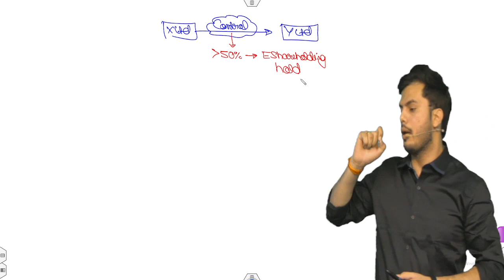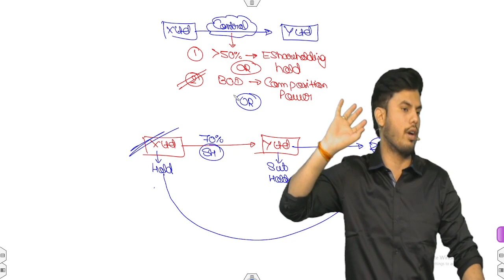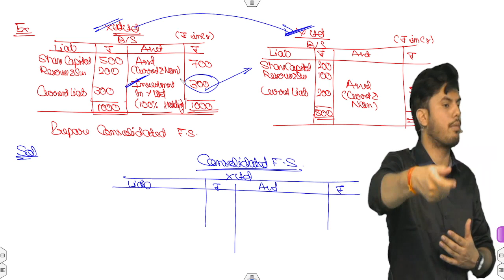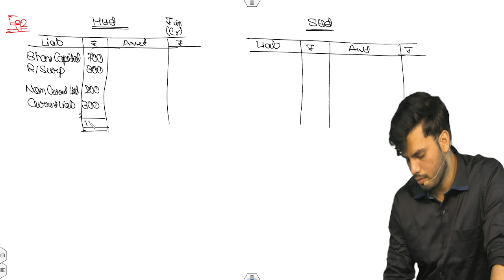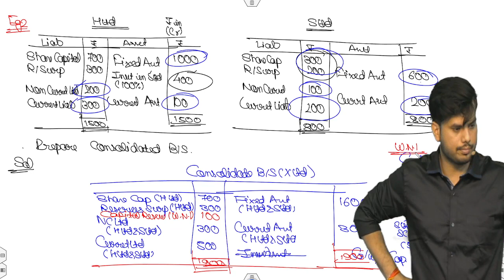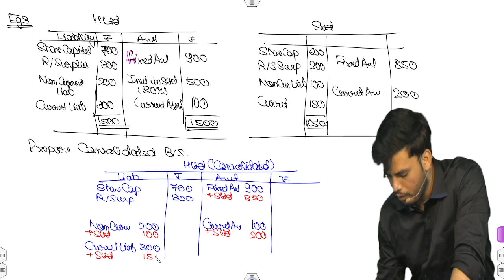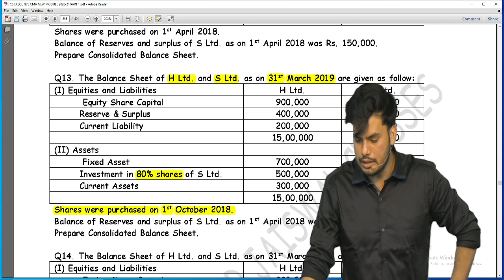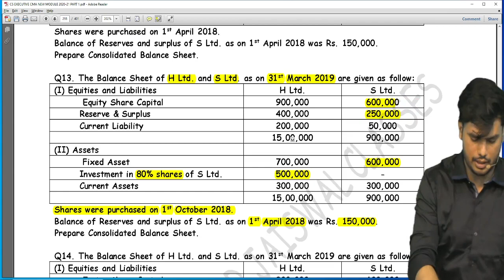CORPORATE & MANAGEMENT ACCOUNTING | CS EXECUTIVE II | by CA ANUJ Sir | CS NKJ CS CLASSES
1. FOR JOINING *FACE TO FACE CLASS / *D2H DIRECT TO HOME CLASS-PURE LIVE CLASS

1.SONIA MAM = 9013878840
2. CS EXECUTIVE incharge = komal mam = 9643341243
3. Manager = laxminarayan sir =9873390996

2. FOR BUYING OUR *ONLINE CLASS/ *GOOGLE DRIVE / *D2H-DIRECT TO HOME PURE LIVE CLASS etc

**LAUNCHED on 15th JUNE 2021
1. NEW YOUTUBE CHANNEL

2. NEW INSTAGRAM
_FOLLOW_

3. FACEBOOK

4. Twitter

5. Telegram